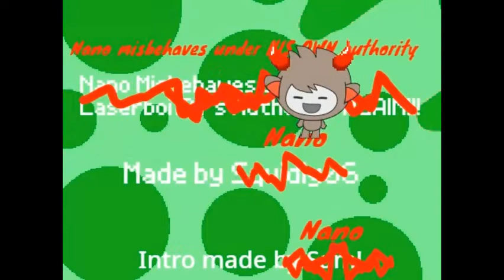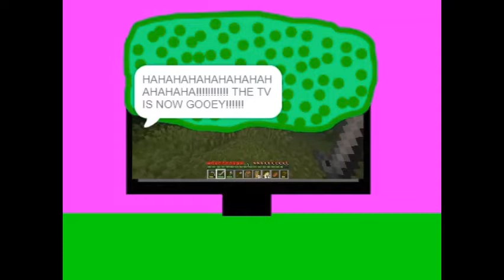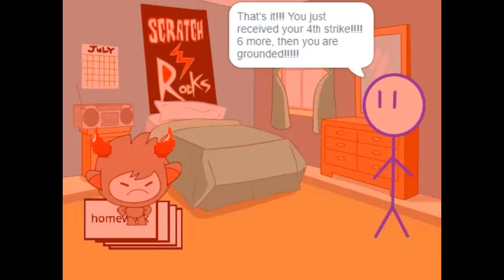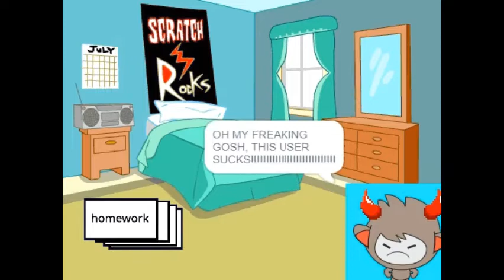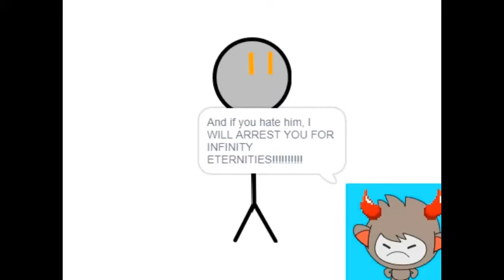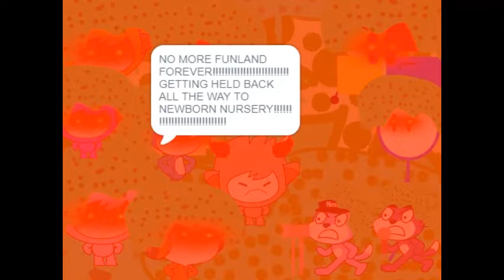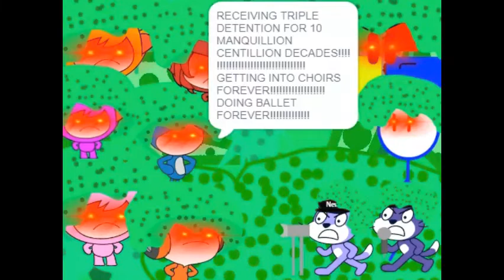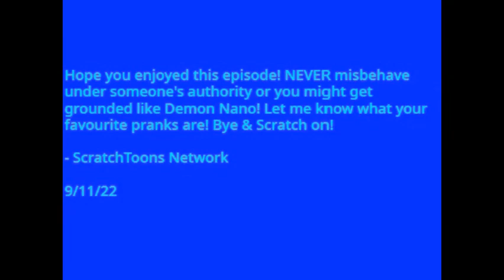Demon Nano Gets Grounded The Movie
Enjoy! Also fe2 nyan (Laserboi127) is in the movie